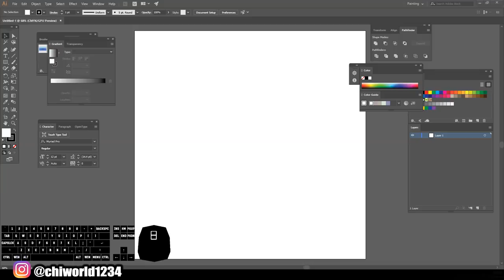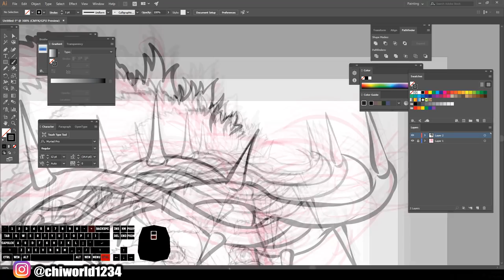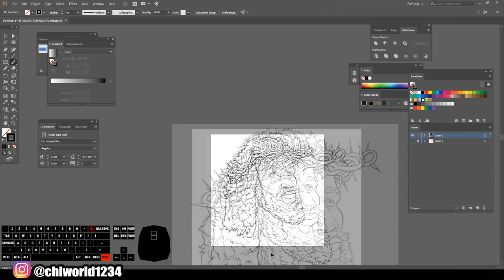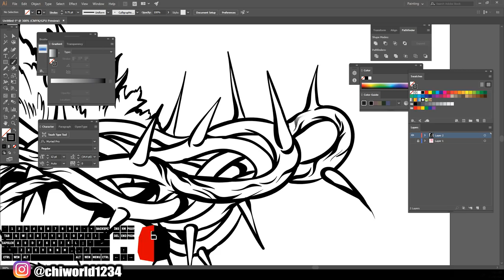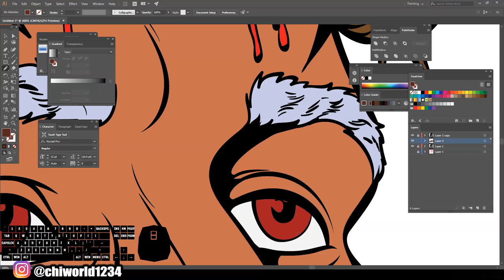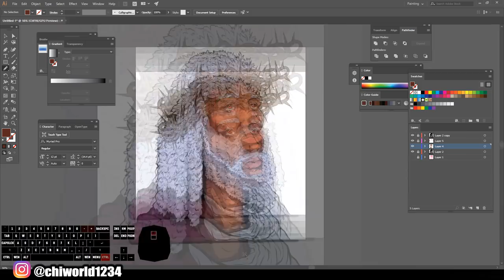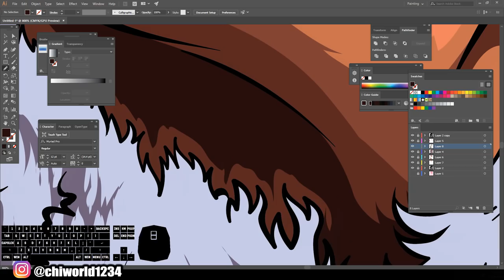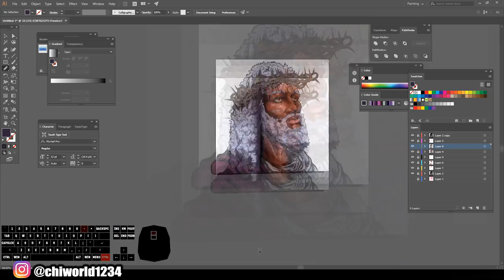Jesus is the Reason for the Season / Adobe Illustrator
Thank you for giving your life,because of your grace I am able to live mine!